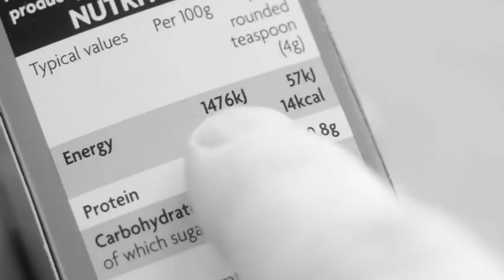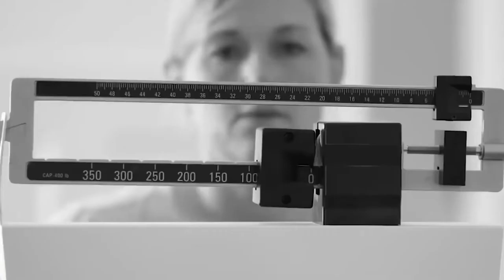Biofit Probiotic Weight Loss Supplement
ALL TRUTH ABOUT BIOFIT DIET BREAKTHROUGH THAT SUPPORT
BIOFIT REVIEW - BE CAREFUL - Biofit Probiotic Weight Loss Supplement - Biofit Reviews ✅OFFICIAL SITE+DISCOUNT ✅OFFICIAL SITE+DISCOUNT
BIOFIT REVIEW - BE CAREFUL - Biofit Probiotic Weight Loss Supplement - Biofit Reviews 1. What is BioFit? Biofit is a clinically studied weight loss supplement that promotes healthy weight loss. Biofit is an industry-leading weight loss supplement by Nature’s formulas that was formulated by a 43 year’s old woman Chrissie Miller. Biofit is a combination of seven naturally occurring probiotic bacteria that promote healthy weight loss by Improving body metabolism Resolving digestive issues Promote fat burning safely and effectively Improving immune system. Improving gut health (Gut health is very important to reduce body weight because recent studies showed that poor gut health leads to dys-functioning of the immune system, digestive issues, weight gain and increased risk of various chronic disorders. Biofit probiotic supplement helps to improve gut function by loading the body with beneficial biomes. Why is biofit probiotic the best option to loss weight? Biofit by Nature’s formula consists of seven strains of probiotic bacteria that naturally reside within gut of the human body. According to Nature’s Formulas’ Chrissie Miller, biofit probiotics consist of the purest and highest grades of probiotics that help to decrease body weight along with limited food intake and exercise. Biofit probiotic decrease the body weight by supporting the natural digestion process without any side effect. Each bottle of BioFit probiotic contains 30 tablets and contain 5.75 billion CFUs per pill. Intake of one biofit tablet daily will help your body to support your weight loss goals by accelerating the digestion of food and production of various chemicals that act as a natural catalyst towards burning fat safely and effectively. Before moving towards a detailed mechanism of healthy weight loss by Biofit probiotics it is essential to know little about probiotics. ✅OFFICIAL SITE+DISCOUNT